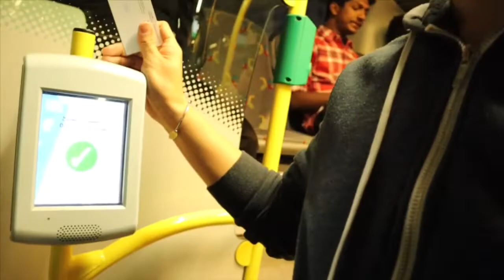Abu Dhabi commuter \UAE😎😎💂🏻‍♀️💂🏻‍♀️💂🏻‍♀️💂🏻‍♀️💂🏻‍♀️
Vlogmas Day 4: Life of a commuter in Abu Dhabi 😎😎💂🏻‍♀️💂🏻‍♀️💂🏻‍♀️💂🏻‍♀️💂🏻‍♀️